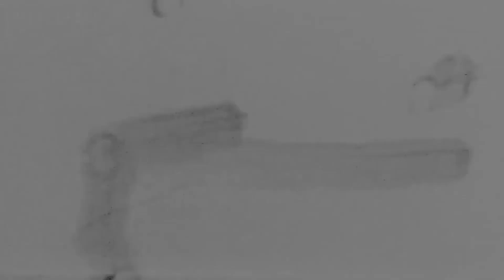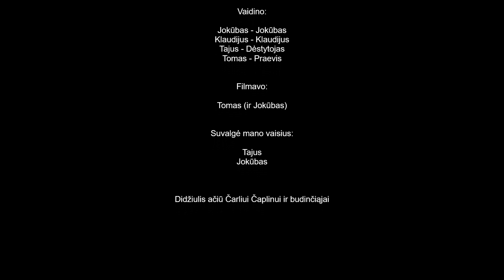Egzaminas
Trumpas filmas